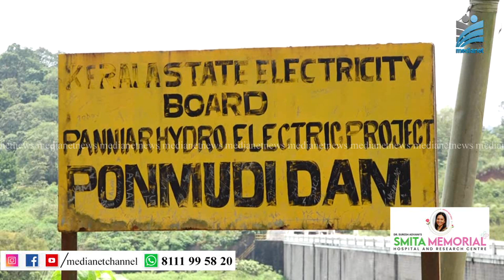ജില്ലയിലെ അണക്കെട്ടുകള്‍ വരളുന്നു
സംസ്ഥാനത്ത് മഴയുടെ വന്‍കുറവ് രേഖപ്പെടുത്തുമ്പോള്‍ ജില്ലയിലെ അണക്കെട്ടുകളും വരളുകയാണ്.സാധാരണ ആഗസ്റ്റ് മാസത്തില്‍ അണക്കെട്ടുകളില്‍ ഉണ്ടാകാറുള്ള ജലത്തിന്റെ അളവുമായി തട്ടിച്ച് നോക്കിയാല്‍ ഏറെ താഴെയാണ് ഒട്ടുമിക്ക അണക്കെട്ടുകളിലെയും ജലനിരപ്പ്.നിലവിലെ അവസ്ഥ തുടര്‍ന്നാല്‍ സംസ്ഥാനം കടുത്ത വൈദ്യുതി പ്രതിസന്ധിയിലേക്ക് നീങ്ങുമോയെന്ന ആശങ്കയും നിലനില്‍ക്കുന്നു.